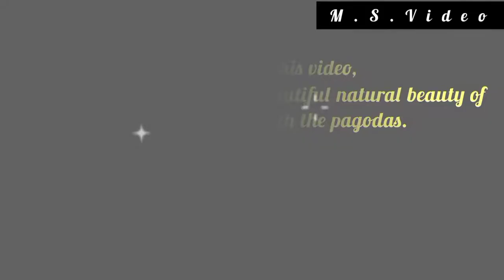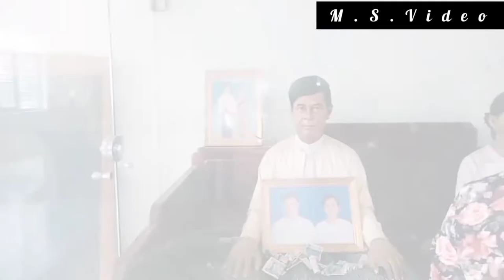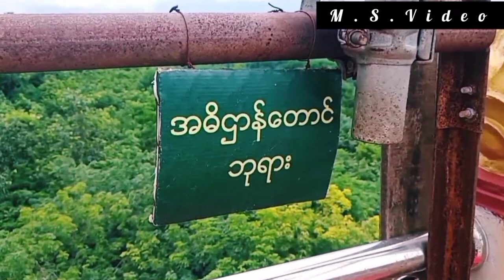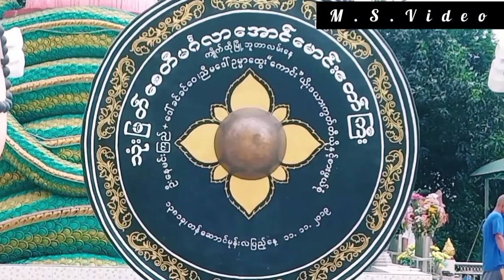ထိုင္ေတာ္မူ ေဂါတမ ဗုဒၶျမတ္စြာဘုရားႀကီး (က်ိဳက္ထို)သို႔ ဘုရားဖူးသြား Video ေလးပါ။🙏🙏🙏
(က်ိဳက္ထို ၊ မြန္ျပည္နယ္)